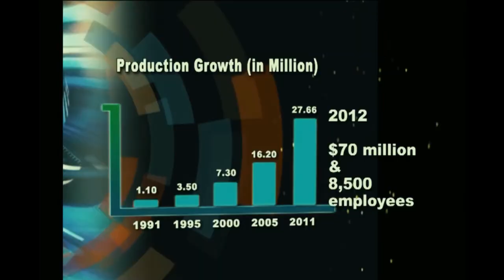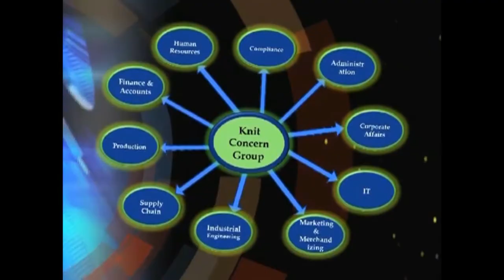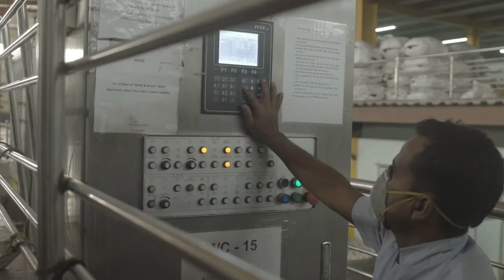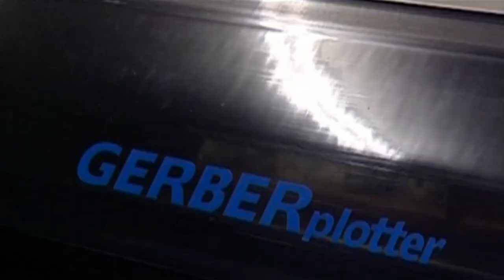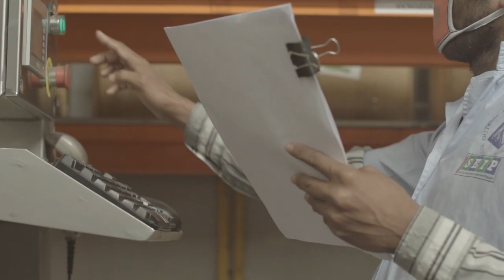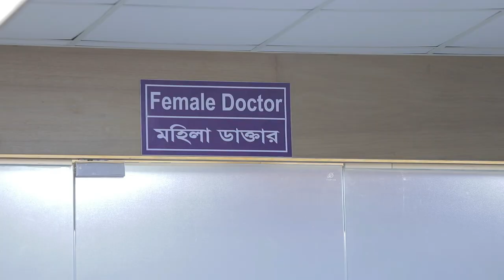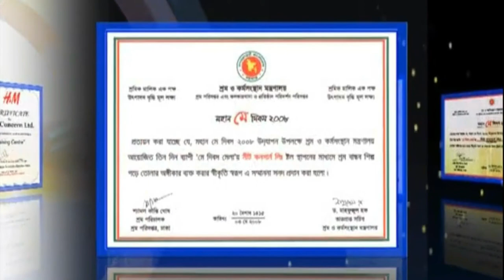Corporate Film of Knit Concern Group | This is just for Preview.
Production of Chorka Media & Communications